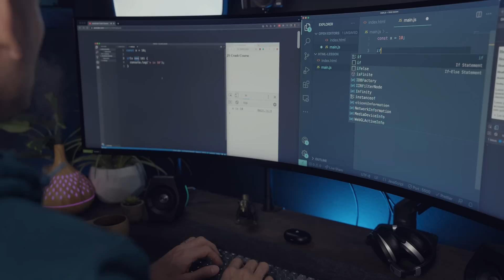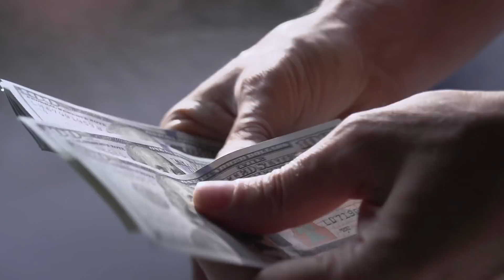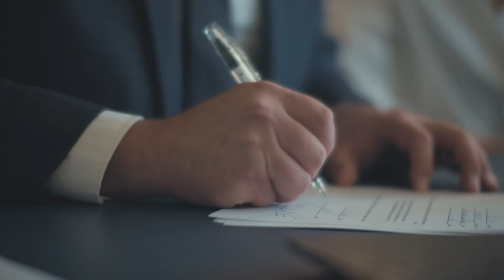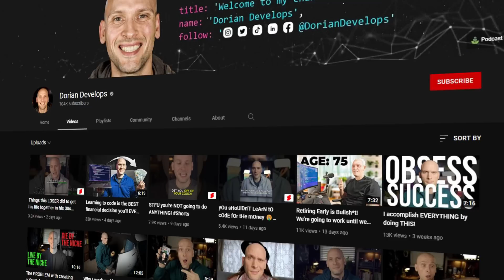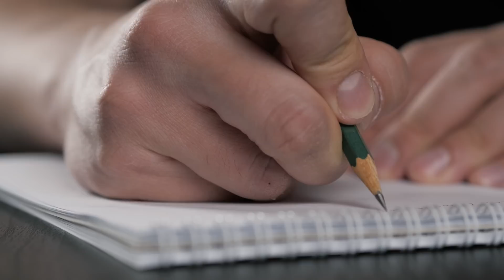Stop WASTING your life and get your Sh*t together NOW!